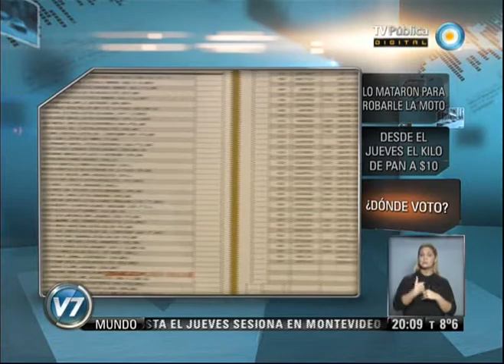Visión 7: Síntesis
Lo mataron para robarle la moto. Desde el jueves el kilo de pan a $10. ¿Dónde voto?Emitido por Visión 7, noticiero de la TV Pública argentina, el martes 9 de julio de 2013.